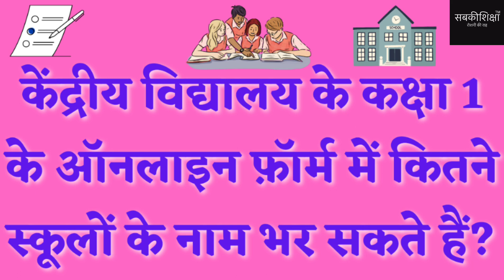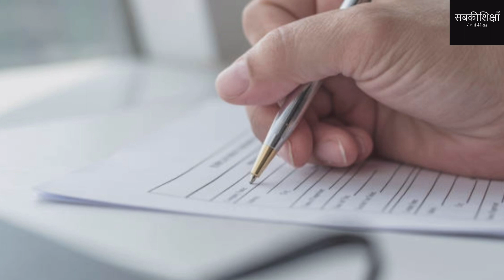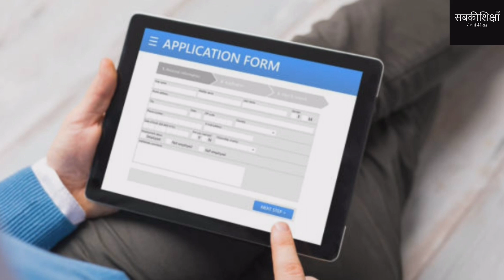Kendriya Vidyalaya Admission 2023-24 / Central School Admission / KVS / केंद्रीय विद्यालय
इस वीडियो में डॉ श्रद्धा वशिष्ठ आपको बता रही हैं कि केंद्रीय विद्यालय में दाखिला लेने के लिए आवेदन पत्र भरते समय कितने स्कूलों में दाखिला पत्र भरा जा सकता है। कक्षा 1 में ऑनलाइन फ़ॉर्म भरते समय आप कितने स्कूलों का नाम लिख सकते हैं। और कक्षा 2 और उसके ऊपर की कक्षाओं में दाखिला लेने के लिए ऑफलाइन फ़ॉर्म कितने स्कूलों के लिए आवेदन पत्र भर सकते हैं।